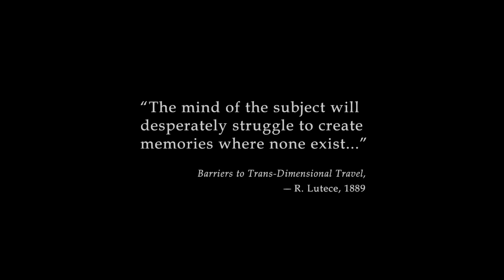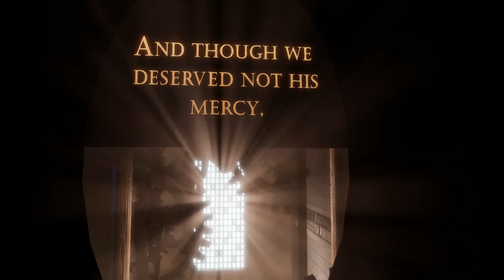Die Wolkenstadt Columbia #01 Bioshock Infinite - Let's Play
Der ehemalige Detektivs Booker DeWitt erhält den Auftrag ein Mädchen namens Elizabeth zu befreien, um alte Schulden zu begleichen. Auf einer kleinen Insel, mitten im Meer, soll er sich mit seinen Auftraggebern in einem Leuchtturm treffen, doch niemand scheint vor Ort zu sein.  Neugierig erkundet er den Turm und gelangt in ein Transportmittel, dass ihn völlig unerwartet in eine Stadt über den Wolken bringt: Columbia. Hier beginnt die Suche und das Abenteuer, denn die Stadt ist alles andere als normal

© 2K Games, Take-Two Interactive Software

Entwickler:   Kevin Levine
Publisher:   2k Games
Veröffentlichung:  26. März 2013